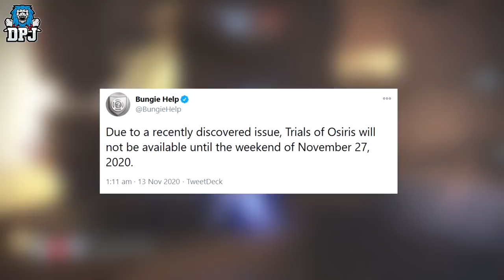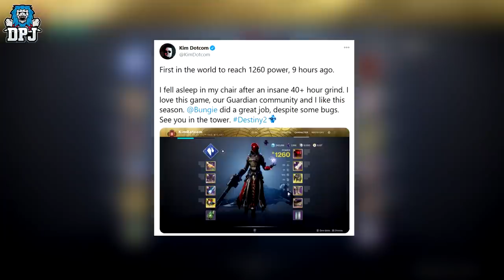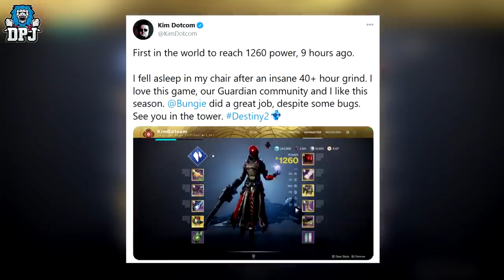Destiny 2 - 1260 MAX POWER Worlds 1st - SUPER GLITCH / EXOTIC GLITCH & Is Stasis Ruining PvP? DLC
Destiny 2 Beyond Light News inluding an exotic & stasis super glitch & more.